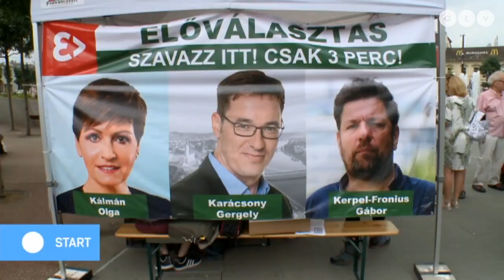Republikon: az előválasztás sikerélmény az ellenzéki szavazóknak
Az ATV Start vendége Mikecz Dániel politológus.